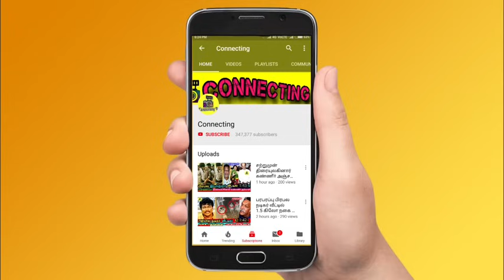Bigg Boss Tamil Season 7 | 16th October 2023 - Promo 2 | Vichitra reveals true face of Aishu